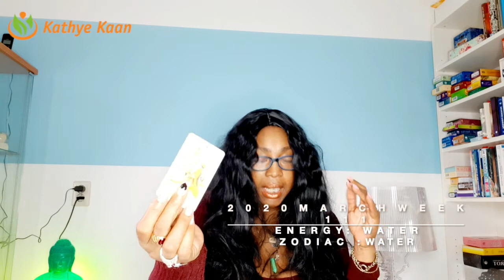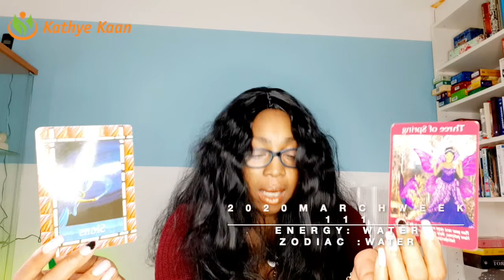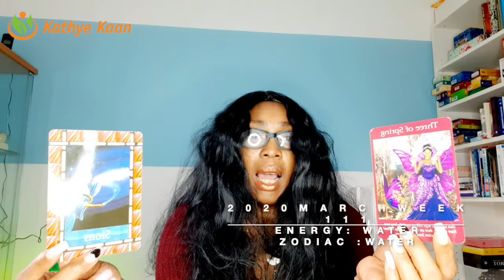CANCER PSYCHIC TAROT READING | WEEK 11 | WEEKLY HOROSCOPE MARCH 09 - 15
Kathye